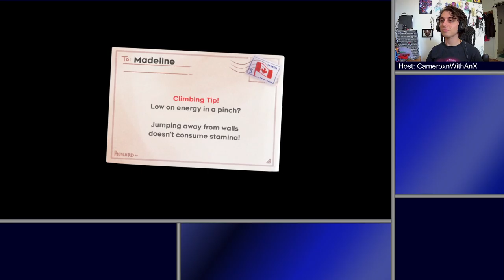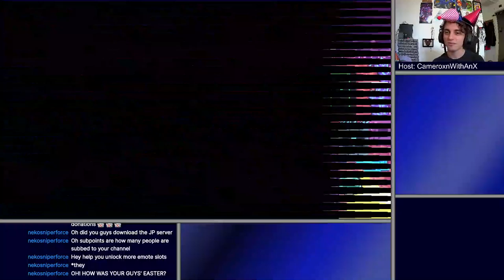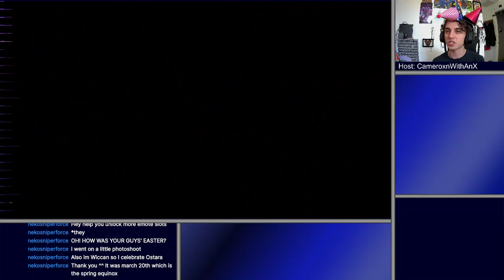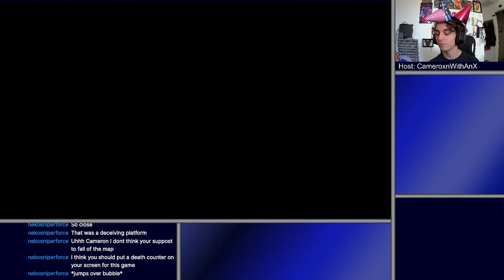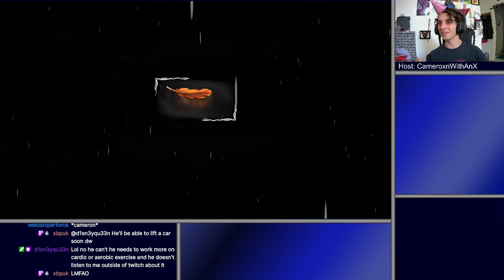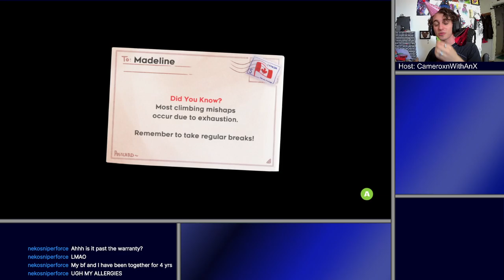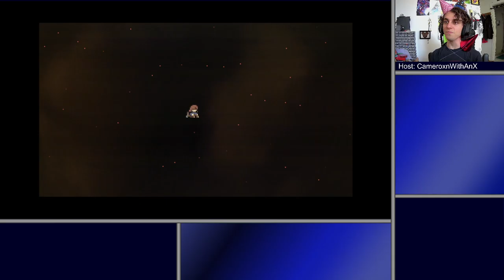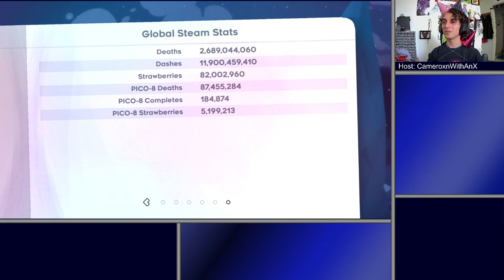Celeste | Working My Body in More Ways Than One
This game is getting more and more entertaining each time that I play it. This time the Golden Ridge and the Mirror Temple where Theo and Madeline and facing both the fears of their inner selves, and also those of each other! Oh, and as always, there's party hats on my end of the bargain!